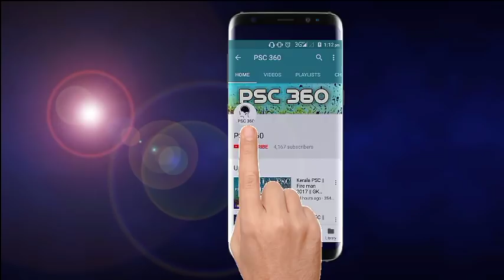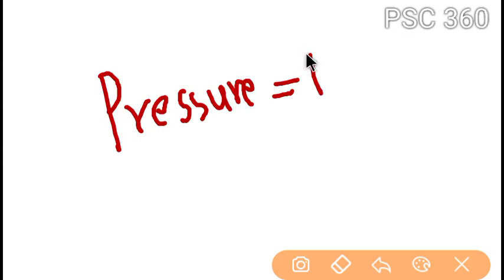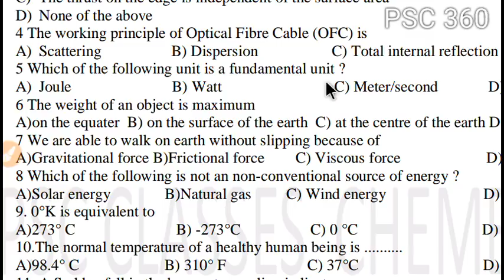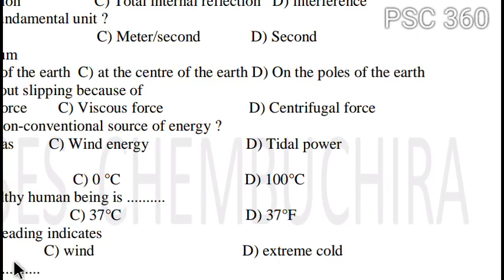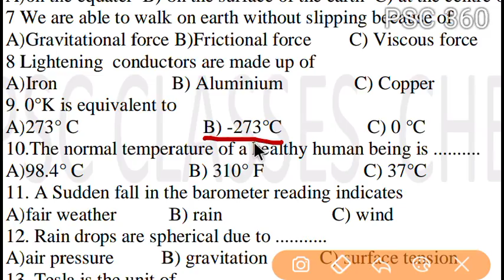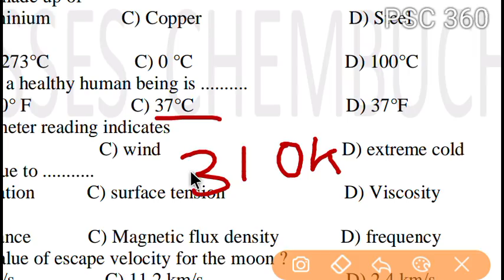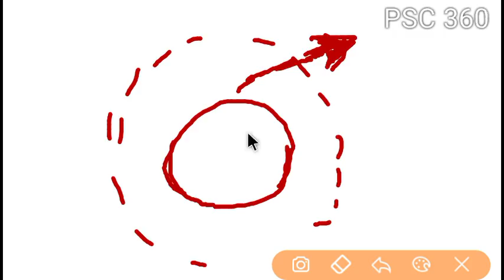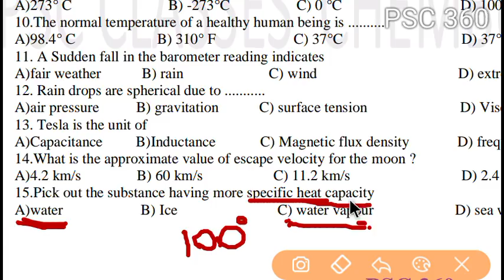Kerala PSC || EXPECTED QUESTIONS|| PHYSICS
PHYSICS MCQ
KERALA PSC SCIENCE QUESTIONS
PREVIOUS QUESTIONS PHYSICS
ASSISTANT GRADE
SECRETARIAT ASSISTANT
KAS